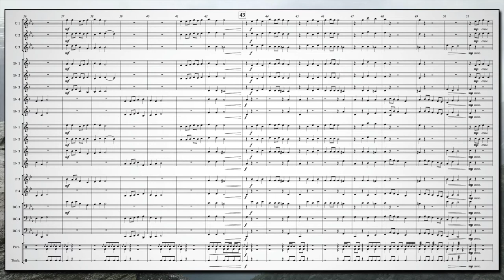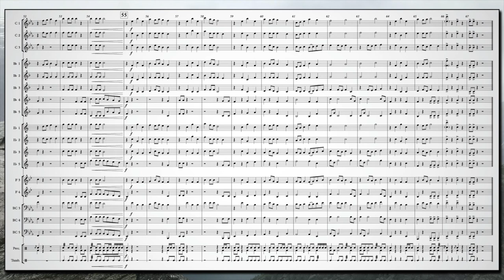Triumph - for adaptable quintet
Triumph is an adaptable quintet for young wind players. The music represents its namesake.. uplifting and triumphant! This would be a great early venture into chamber music. Late first or early second year players should be able to achieve this music, but this would work for all ages of players.